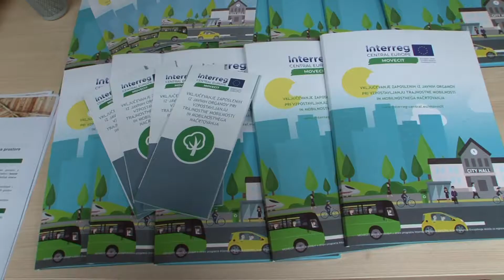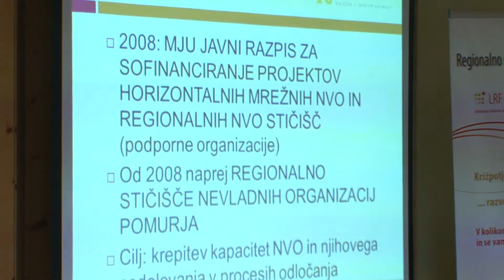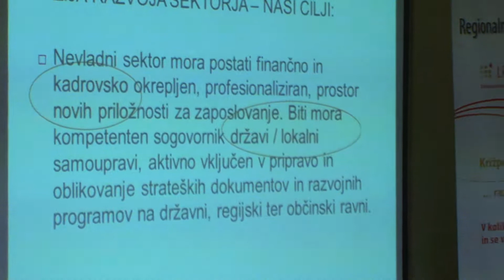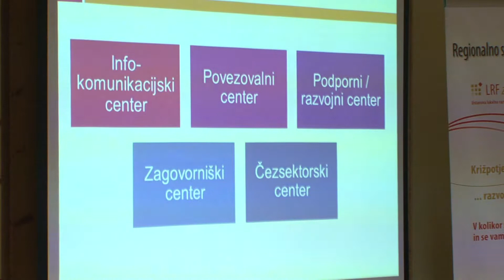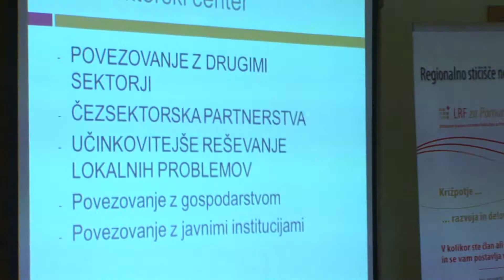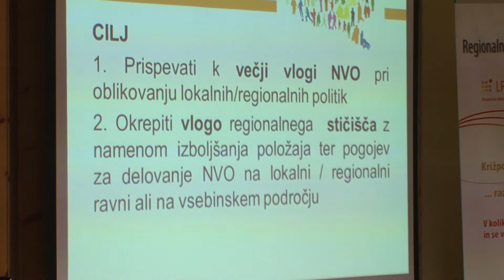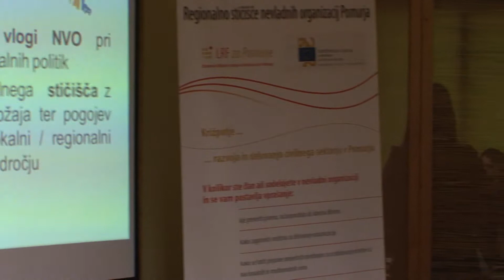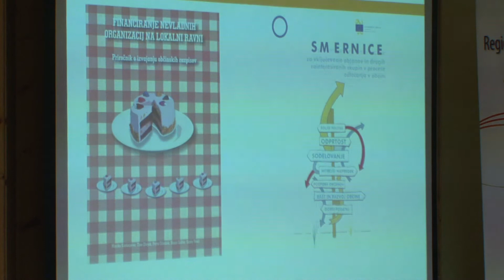Aktualno : Dan odprtih vrat v Bistri hiši (17. 05. 2018 )